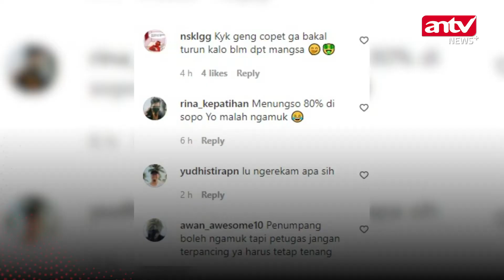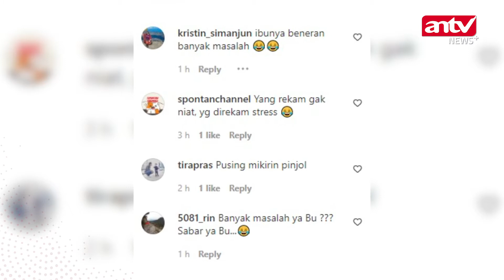PETUGAS KRL DISEMPROT SEORANG IBU-IBU, TERNYATA INI PENYEBABNYA | ANTV NEWS+ MINUTE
ANTV NEWS+ - PETUGAS KRL DISEMPROT SEORANG IBU-IBU, TERNYATA INI PENYEBABNYA | ANTV NEWS+ MINUTE

Beredar sebuah video amatir seorang Ibu yang marah kepada petugas KRL Commuterline amatir yang terekam. Dikabarkan petugas KRL tersebut niat ingin membantu, tapi ternyata tidak sesuai dengan apa yang si Ibu mau.